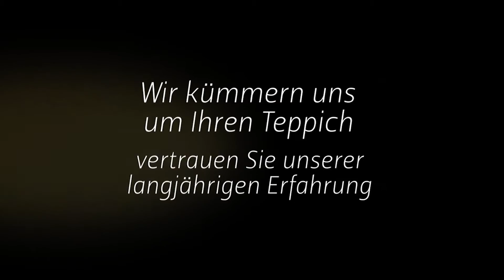Galerie Möbel May Köln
Unser Team von Knüpfermeistern bietet Ihnen Teppichreparaturen und Teppichrestaurationen von wertvollen Orientteppichen. Zudem werden handgeknüpfte Teppiche ohne Chemie gereinigt.